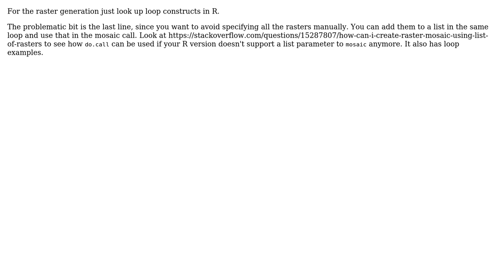GIS: Loop NDVI calculations for hyperspectral datacubes in R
With thanks & praise to God, and with thanks to the many people who have made this project possible! | Content (except music & images) licensed under CC BY-SA | Music | Images & others | With thanks to user PolyGeo user lynxlynxlynx user cf2 and the Stack Exchange Network Trademarks are property of their respective owners. You are responsible for your own actions.